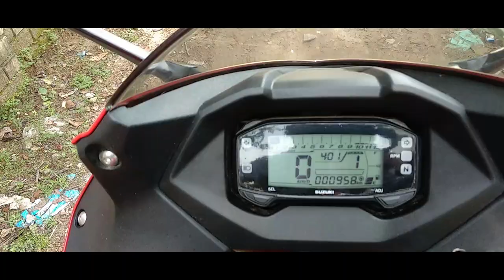BEAUTIFUL CITY FARIDPUR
FARIDPUR YOU ARE BEAUTIFUL

Synopsis :
Hi Guys I'm  Shoikot And Welcome To My VLOG
Todays Vlog  Is About  Faridpur City...
a Beautiful city, and tour to a Island middle of the River Podma near Faridpur…